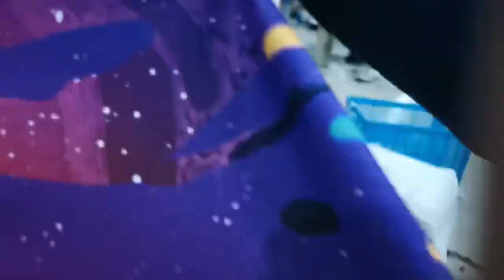Lefovs Microfiber Round Beach Towel Astronaut Skater In Space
Item: 150cm Diameter Microfiber Round Beach Towel
Design: Astronaut Skater In Space ( Lefovs Special )
Material: 100% Terry Microfiber Fabric
Technology: Sublimation Digital Printing
Size: 150cm , 60inches diameter + 5cm white tassel （ fringe）
Weight: 600g/pc
Packing: Opp bag, 1pc/bag
Machine washable, Water absorption, and Anti-sand. Oversized Circle Round Blanket Towel
Wholesale & Custom Printing Support, MOQ 25pcs